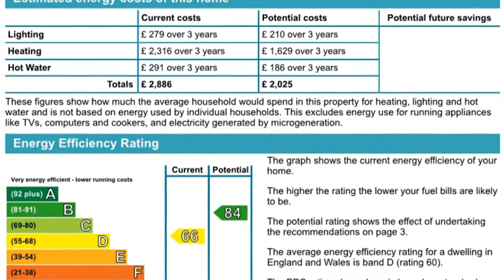St. Annes Road, Tankerton, Whitstable